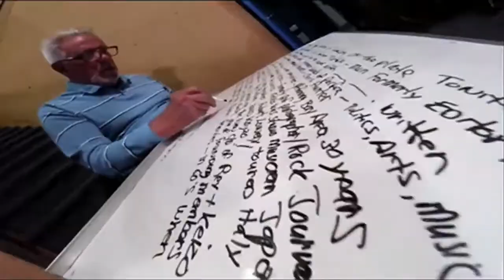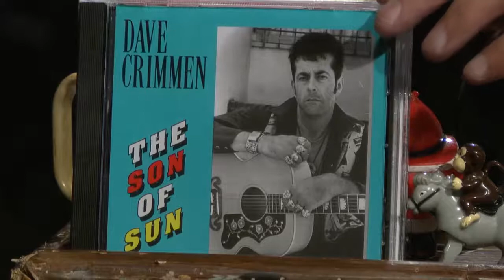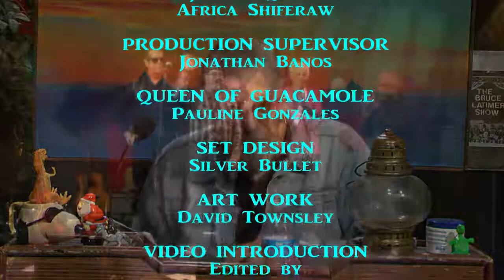Bruce Latimer Show - 992 - Montara Mountain Boys - Dave Crimmen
Episode #992. Recorded live 4/24/19.
Montara Mountain Boys. Dave Crimmen.